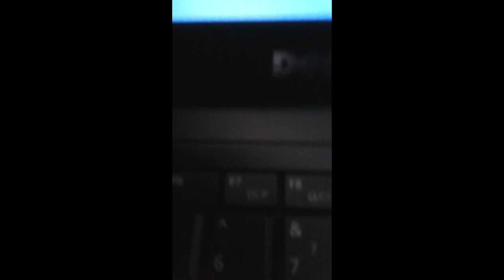My Edited Video